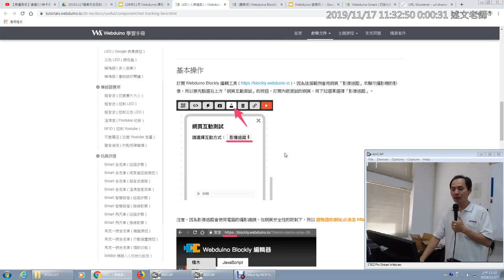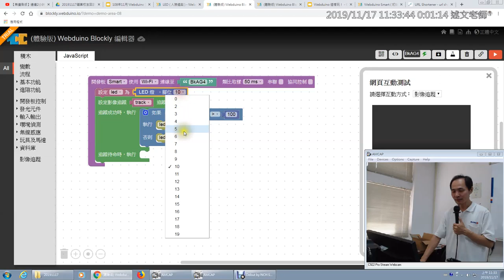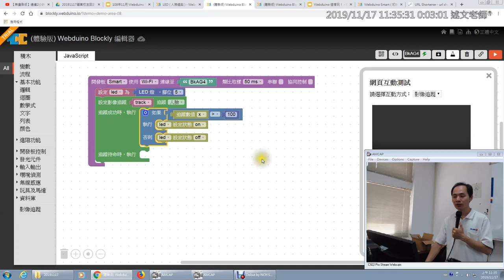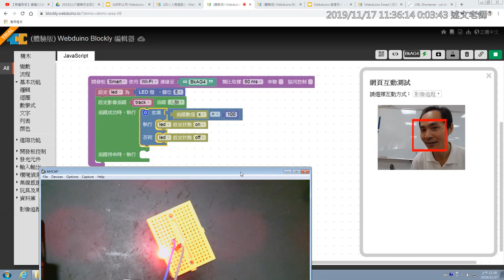11：用人臉開關 LED 燈